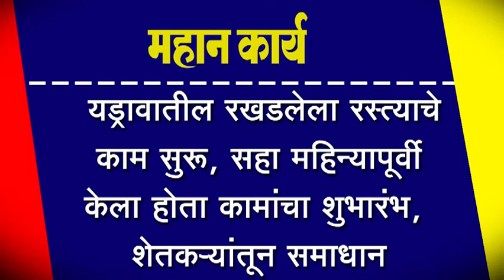यड्रावातील रखडलेला रस्त्याचे काम सुरू, सहा महिन्यापूर्वी केला होता कामांचा शुभारंभ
यड्रावातील रखडलेला रस्त्याचे  काम सुरू, सहा महिन्यापूर्वी केला होता कामांचा शुभारंभ, शेतकर्यांतून समाधान